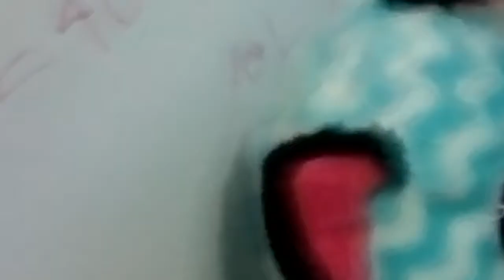Beanie boo school show and tell